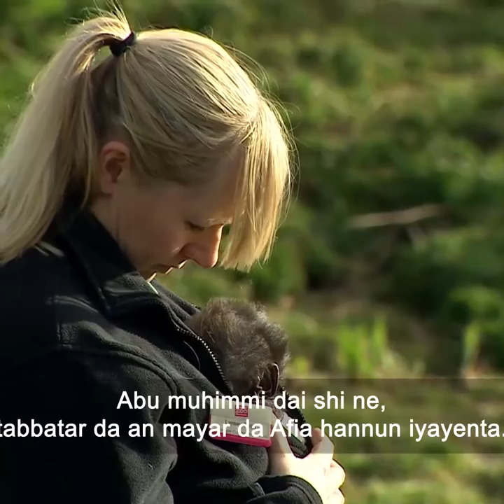BIDIYON JARIRIYAR BIRANYA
BBC Hausa YouTube: Sada zumunci da saka bidiyon da suka shafi rayuwarku.
Tunatarwa: Ban da zagi, Batanci da Talla a Wannan Shafi. Tambari da Sunan BBC mallakar kamfanin ne. Jama'a ba su da izinin yin amfani da su. Hakan zai kai ga daukar matakin doka.Barka da zuwa